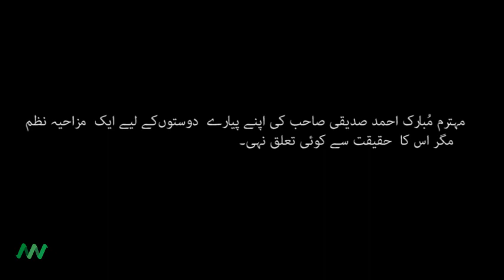Mubarak Ahmed Siddiqi's Funny Poetry mein ni Manda